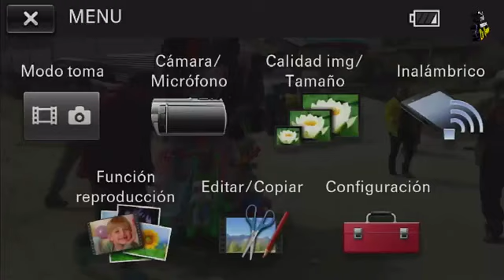La Riquitosa Ecos del Paisaje DESDE EL CERRO CABRICAN 2022